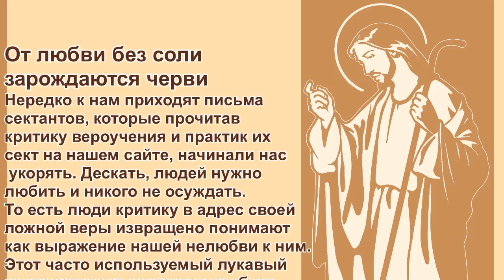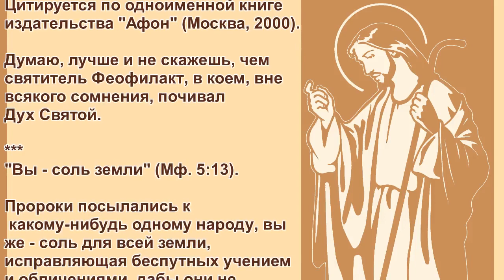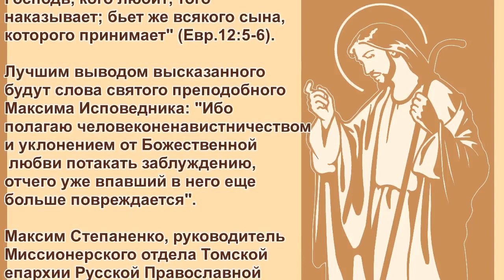От любви без соли зарождаются черви. Максим Степаненко.